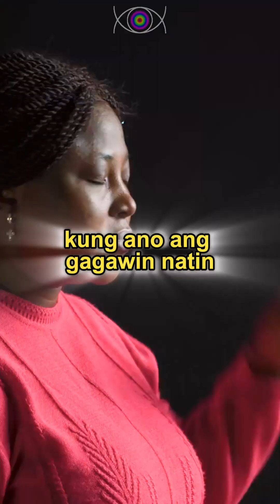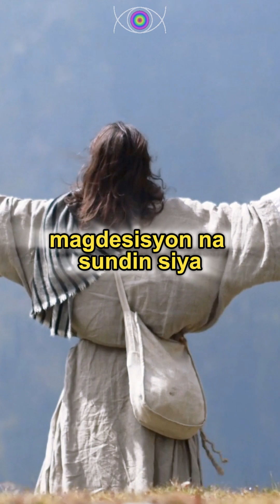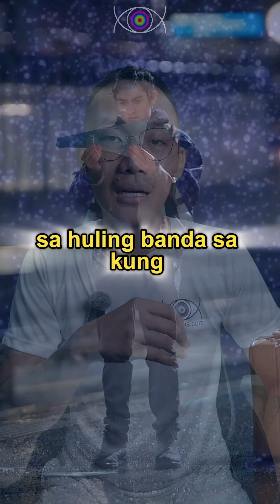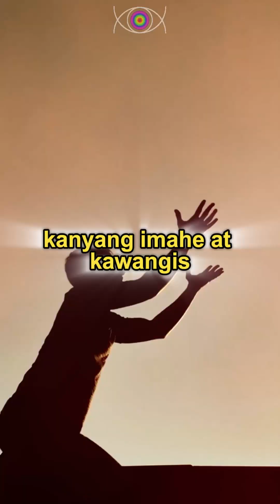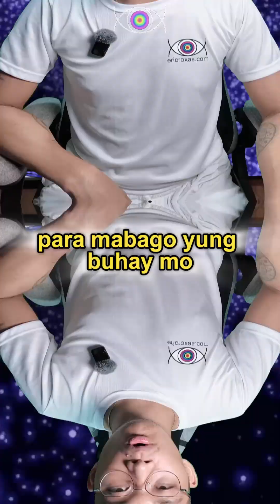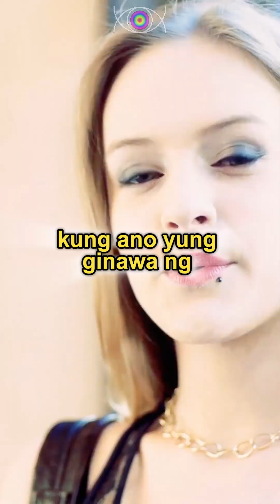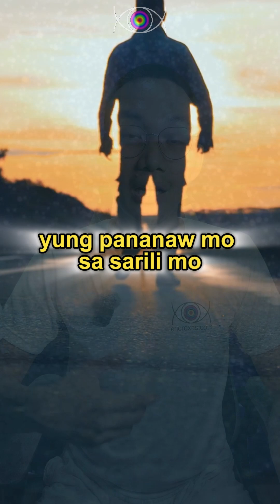KALABAN MO SARILI MO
Wala ng iba kundi ikaw. Ito ang katotohanang kailangan malaman ng lahat para sa kanilang araw-araw na pakikipagsapalaran sa buhay. Hindi natin kalaban ang ibang tao kundi ang sarili natin. Kung kaya't dapat nating matutunan harapin ang sarili nating mga mali para maitama natin at makaiwas tayo na magkasala na makakasama sa ating sarili. Ang tanong ngayon ay paano natin mapapanalunan ang labanan?

FOLLOW MO AKO

SHOP KA NG MGA PRODUKTO KO

VISIT KA SA RESORT KO